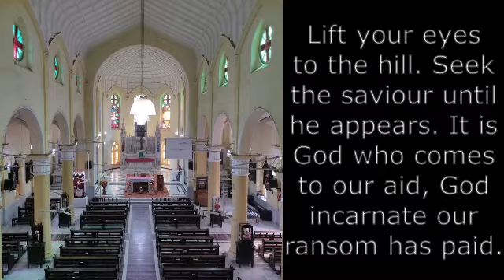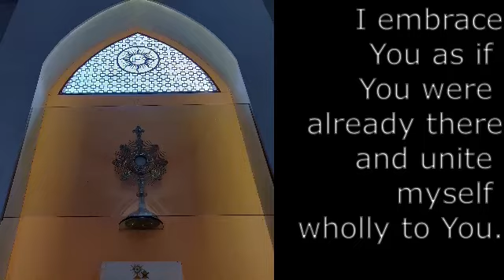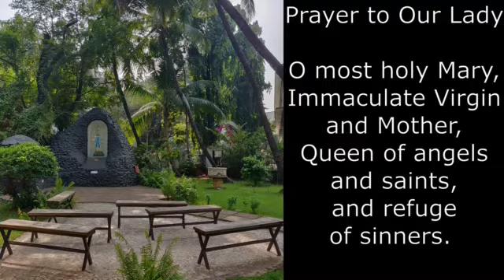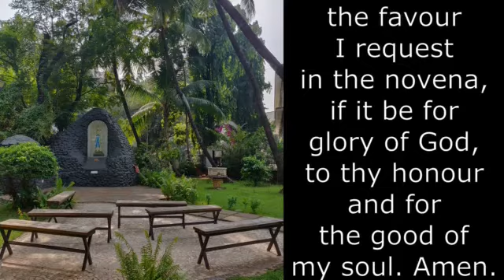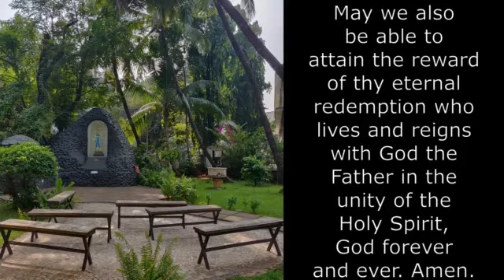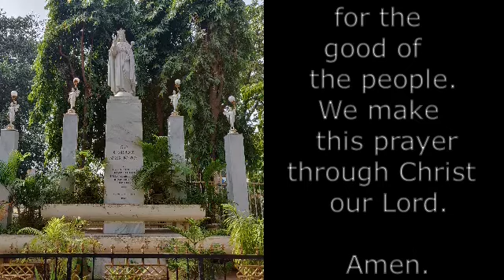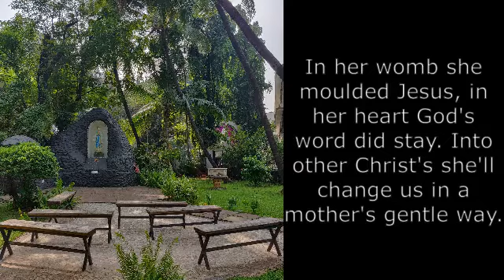Church of St. Francis Xavier, Vile Parle, Novena for the Nativity of the Blessed Virgin Mary, Day 6.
Rev. Fr. Sanjeev celebrates the sixth day of the Novena, the theme for which is 'Mary's life - full of sacrifice.'